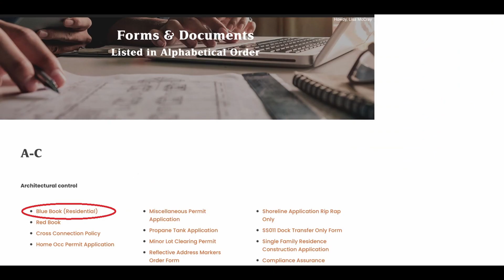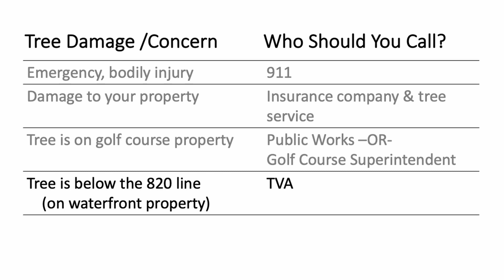Public Works Storm Response -"When Trees Become Problems: Who Should You Call?"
An interview with Clayton Taylor and Matthew Johnson of the Public Works Department in Tellico Village. They discuss the impact on their department of the storms we have experienced this year, and give advice regarding storm damaged and other stressed trees.